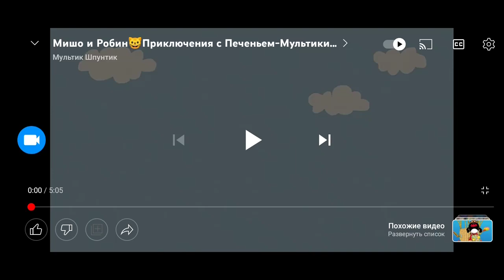24 июня 2022 г.